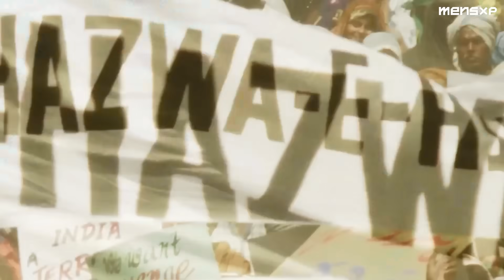Gadar 2 movie review | Sunny Deol, Ameesha Patel, Utkarsh Sharma | Honest Review | MensXP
Gadar 2: The Katha Continues is an upcoming Indian Hindi-language period action drama movie, which is a sequel to the 2001 film Gadar: Ek Prem Katha. The film stars Sunny Deol and Ameesha Patel in the lead roles, along with Utkarsh Sharma, Simrat Kaur, Manish Wadhwa, Gaurav Chopra, Devendra Rawat, Luv Sinha, Mir Sarwar, Rohit Choudhary, Rumi Khan, and others.

Presenting the Honest Review of the Gadar 2 movie in Hindi by Shubham and Rrajesh. Watch the Gadar 2 movie review in Hindi.

Wardrobe Partner: Dennis Lingo. Check out the amazing shirt collection for men from Dennis Lingo, now

Grooming Partner: Villain Revolver Eau De Parfum for Men. Check out the perfumes for men from Villain, now